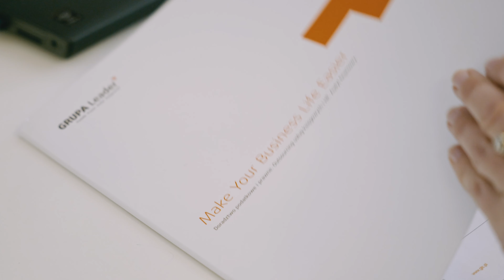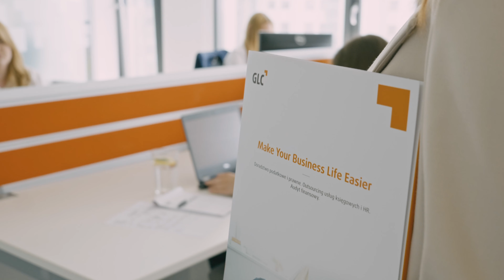GLC oczami Macieja Szymika. Rozmowa o historii i wizji przyszłości.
GLC to ludzie z podobnymi wartościami i jasno określone cele, mówi Maciej Szymik.
Upór, konsekwencja i wiara w to co się robi - budowanie firmy to decyzje, bagaż doświadczeń i zaufanie, dodaje.

Jak dyrektor generalny GLC postrzega firmę, którą wspólnie z partnerami buduje od 23 lat? Czego nauczyło go wiele lat w biznesie i dlaczego historia GLC jest opowieścią o rozwoju, relacjach i wartościach? Co jest przepisem na sukces i jakie cechy powinien mieć lider, aby tego dokonać?

Z radością publikujemy ten materiał. Ilekroć go oglądamy, uśmiechamy się do siebie. Miło słuchać w jak dobrych rękach jesteśmy.
Jeśli chcesz dołączyć do zespołu GLC, śmiało! Czekamy na Twoje CV.